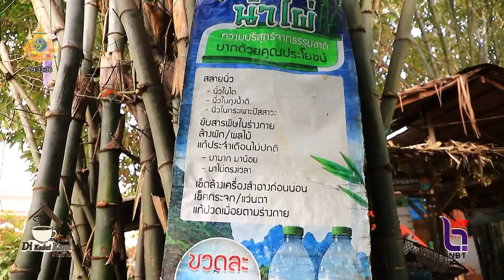จากเศรษฐกิจพอเพียง สู่ เกษตรทฤษฎีใหม่ โคก หนองนา โมเดล